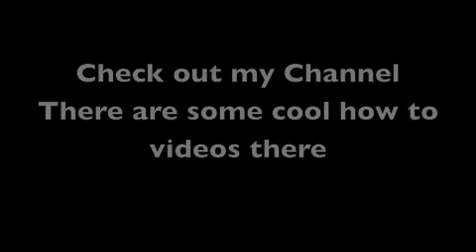How To Build A Motor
This video shows you how to make a homemade motor